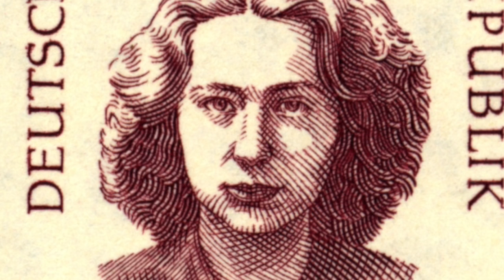The BRUTAL Execution Of Hannie Schaft - The Nazi Killer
As the Second World War erupted around Europe, many different countries found themselves living within Nazi occupation in which they were ruled over by the Germans. There was a significant amount of resistance against the occupiers in different countries such as France and also the Netherlands. Many people took up arms to sabotage the German war effort, and one of these was Hannie Schaft who was known as, 'The Girl With The Red Hair.'

Hannie Schaft was a university student when she was forced to sign her support for the Nazis, however when she refused she was forced to leave and then she joined the Dutch resistance. She began with small acts such as stealing ID cards, but then began to become more violent. She carried out murder against Nazi collaborators, and was considered very dangerous by the enemy. She was a hunted woman, and to convince her to give herself up the Germans even arrested her parents.

However she was eventually captured, and then was held in prison in Amsterdam. Shortly before World War 2 came to an end, she was taken to some dunes in the Netherlands and executed a month before the war ended.

So join us as we look at, 'The BRUTAL Execution Of Hannie Schaft - The Nazi Killer.'